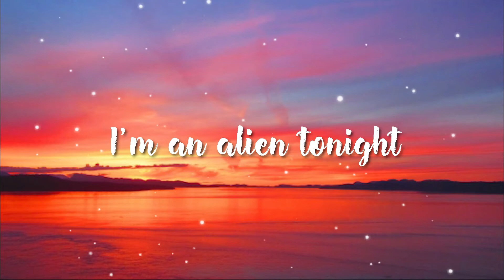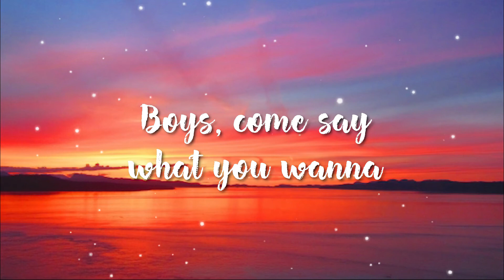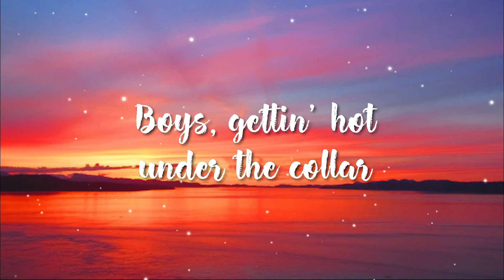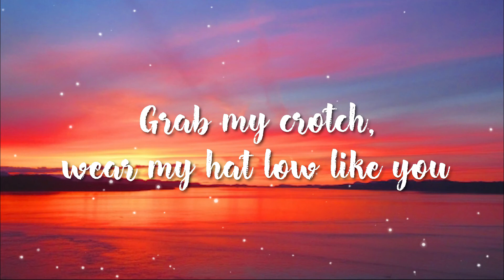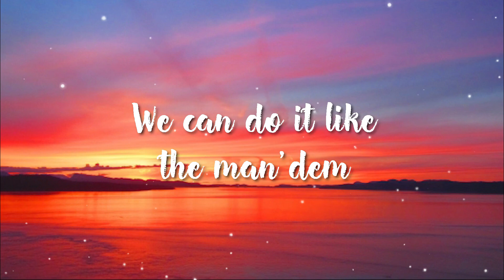Jessie J - Do It Like A Dude (Explicit) Lyrics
Lyrics:
Hey, hey, hey, hey, hey, hey, hey...
J-J-J-J Jessie J
Stomp, stomp I've arrived
Drop the beat, nasty face
Why you lookin' at me?
Flyin', flyin', flyin', flyin'
Through the sky
In my spaceship
I'm an alien tonight
Dirty, dirty, dirty, dirty, dirty, dirty sucka
You think I can't get hood like you
You motherfucker
I can do it like a brother
Do it like a dude
Grab my crotch
Wear my hat low like you
Do it like a brother
Grab my crotch
We can do it like the man'dem, man'dem
(Hey) We can do it like the man'dem
Sugar, sugar, sugar
Sugar, sugar, sugar
Bong, bong, hey, pour me a beer
No pretty drinks, I'm a guy out here
Rollin', rollin', rollin', rollin' money like a pimp
My B-I-T-C-H is on my dick like this
Dirty, dirty, dirty, dirty, dirty, dirty sucker
You think I can't get hurt like you
You motherfucker
Grab my crotch
Grab my crotch
Sugar, sugar, sugar
Sugar, sugar, sugar
Boys, come, come say what you wanna
Boys, you, you need to lick my dollar
Boys, g-getting hot under the collar
Holler, holler, whoa
(Come over here)
(Haha, lick my dollar, dollar, yeah, okay)
Holler, holler, whoa
(Break it down)
Grab my crotch
Grab my crotch
We can do it like a brother
Grab my crotch
Grab my crotch
Sugar, sugar, sugar
We can do it like the man'dem
Sugar, sugar, sugar, yeah
Do it, do it like a dude (Okay)
Do it, do it low like you
Do it, do it like a dude (Ha ha)
Do it, do it, do it like a dude